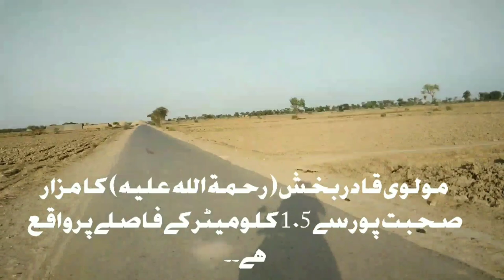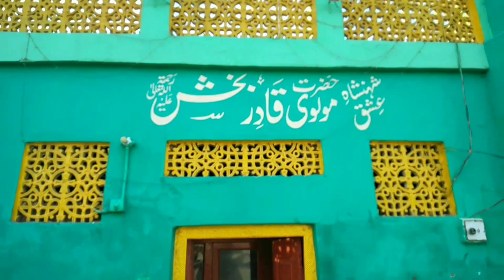Molvi Qadir Bakhsh| First Vlog | Sohbatpur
This is my first YouTube video.. I want to show our Sufis from Balochistan..
Molvi Qadir Bakhsh (Ra) is a Sufi from sohbatpur, Balochistan. More videos will about his life ..